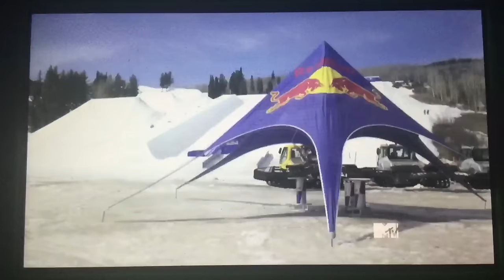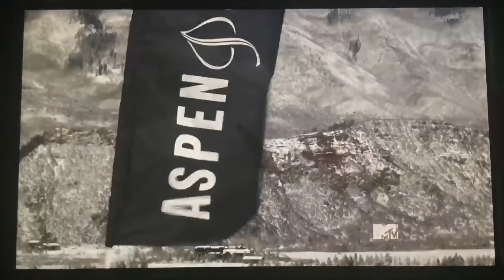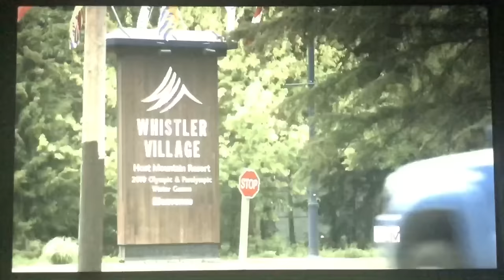McMorris And McMorris: Episode 4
Mark steps his game up at the Red Bull Performance Camp in Aspen, Colorado. Out on the left coast, the snow line is creeping me and so Craig and Sean Petit decide to throw an epic end-of-year party.